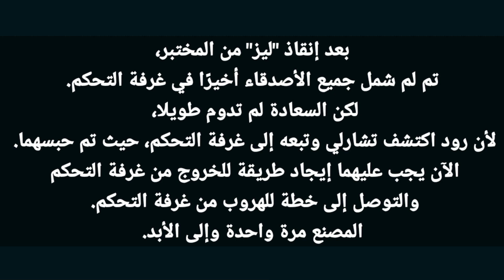التسجيل المسبق في لعبة ايس كريم الجزء الثامن ice scream 8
التسجيل المسبق في لعبة ايس كريم 8
Ice Scream 8: Final Chapter
لتحميل اللعبة
لقد وصلت النهاية التي طال انتظارها لملحمة Ice Scream!
ساعد مجموعة الأصدقاء على الهروب مرة واحدة وإلى الأبد من مصنع رود ووضع حد لهذا الكابوس البارد.

استكشف وأعد اكتشاف مواقع المصانع الكلاسيكية. ساعد مجموعة الأصدقاء في حل الألغاز والتغلب على الألعاب المصغرة الممتعة والمرعبة للهروب أثناء الهروب من Rod وEvil Nun.
اكتشف مغامرة مليئة بالألغاز والمطاردات والألغاز المثالية للاعبين الجدد والمحاربين القدامى في هذه الملحمة.
بعد إنقاذ "ليز" من المختبر، تم لم شمل جميع الأصدقاء أخيرًا في غرفة التحكم. لكن السعادة لم تدوم طويلا، لأن رود اكتشف تشارلي وتبعه إلى غرفة التحكم، حيث تم حبسهما. الآن يجب عليهما إيجاد طريقة للخروج من غرفة التحكم والتوصل إلى خطة للهروب من غرفة التحكم. المصنع مرة واحدة وإلى الأبد.